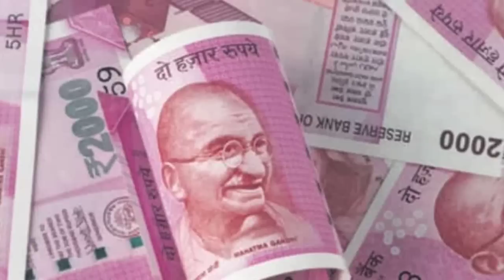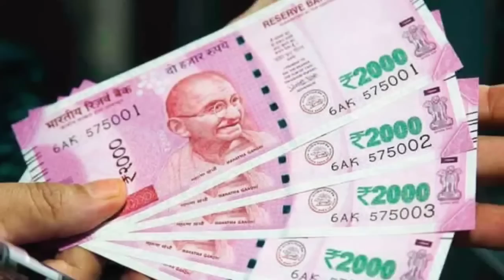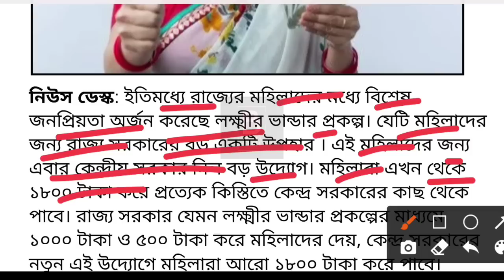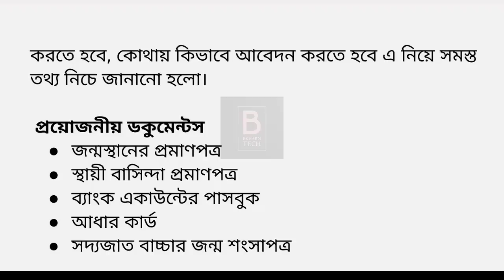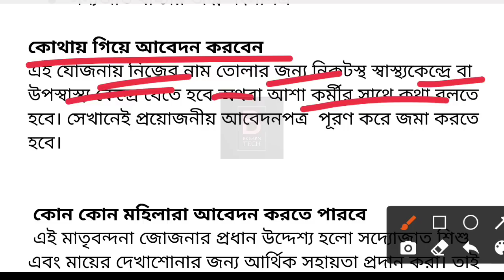Rs. 1800 Benefit For Women | Central Government Scheme | Application and benefits Details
How to apply pradhanmantri matri Vandana yojona,PMMVY YOJONA, PMMVY YOJONA Benefits, PMMVY YOJONA Online apply, how to register PMMVY YOJONA, pradhanmantri Matru Vandana yojona, প্রধানমন্ত্রী মাতৃ বন্দনা যোজনা,scheme for you,
prakolpo bhandar, prokolpo bhandar,